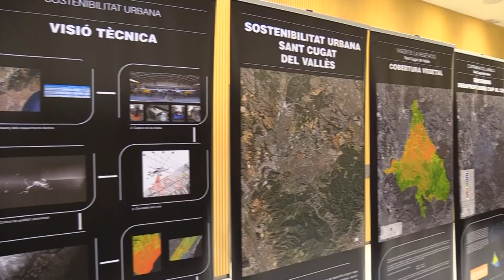Atles de sostenibilitat urbana a la demarcació de Barcelona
La presidenta de la Diputació de Barcelona, Mercè Conesa, i el director de l’Institut Cartogràfic i Geogràfic de Catalunya (ICGC), Jaume Massó, han presentat avui els atles de sostenibilitat urbana de Berga, Esplugues de Llobregat, Sabadell i Sant Cugat del Vallès.

Cada atles estarà format per 5 mapes que analitzen l’eficiència energètica, el comportament tèrmic, la contaminació lumínica, el potencial fotovoltaic i el verd urbà de cada ciutat. Tots aquests mapes es poden consultar al web de l’ICGC així com reutilitzar-los per crear i difondre mapes online 2D i 3D.
El projecte ha estat impulsat per la Diputació de Barcelona i l’ICGC, dependent del Departament de Territori i Sostenibilitat. S’emmarca en la voluntat de la Diputació de dotar d’aquestes eines els municipis de la demarcació, en funció de les seves necessitats i característiques, per potenciar la sostenibilitat urbana, dins del seu Pla d’Actuació de Mandat 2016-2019.

És el primer cop a l’Estat que s’elaboraran atles de sostenibilitat urbana per la major part de municipis d’una demarcació. L’aposta de la Diputació per potenciar la sostenibilitat urbana de la demarcació està inclosa dins del Pla d’Actuació de Mandat 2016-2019 amb la voluntat de connectar el territori amb l’energia verda i poder millorar, així, l’eficiència energètica, el benestar dels ciutadans, la contaminació atmosfèrica, lumínica i, també, impulsar l’estalvi energètic.